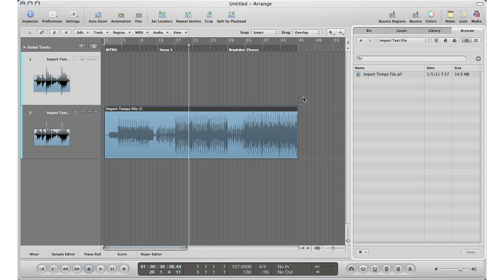Tips 'N Tricks Thursday Eps 13: Import From Audio File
Hey everyone,

Welcome to the 13th episode of Tips "n Tricks Thursday.. Today I will show you how to input tempo information as well as marker information into your logic sessions from a logic file that was created in Logic... Enjoy!!!